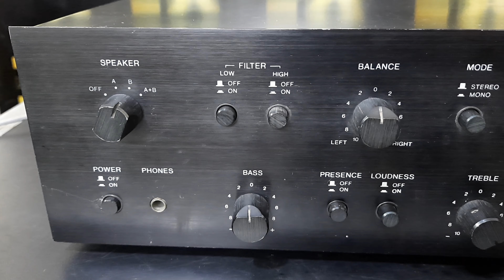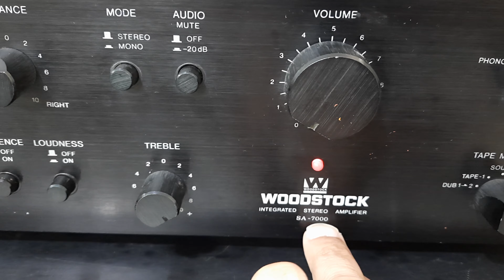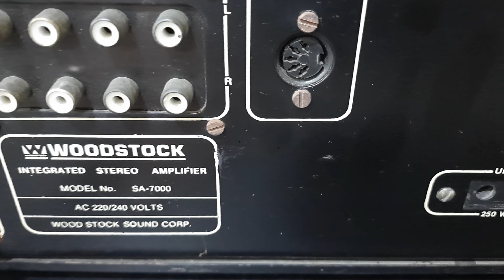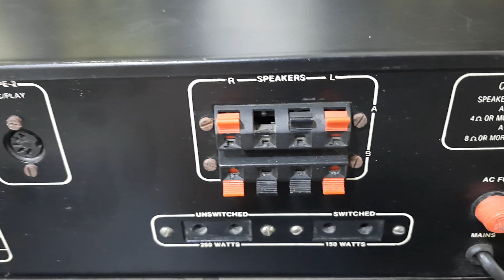Woodstock SA 7000 Integrated Stereo Amplifier How To Use Price And Connection IN HINDI